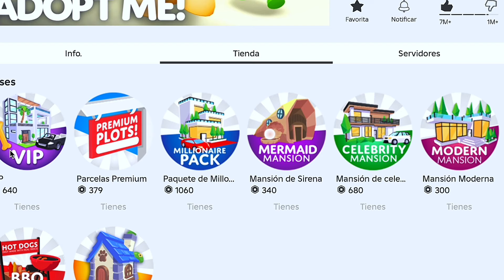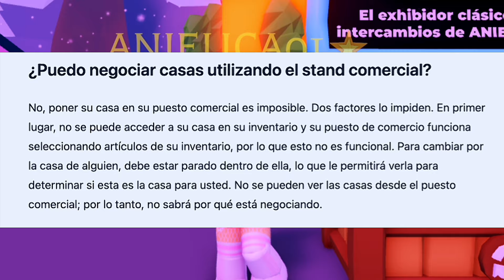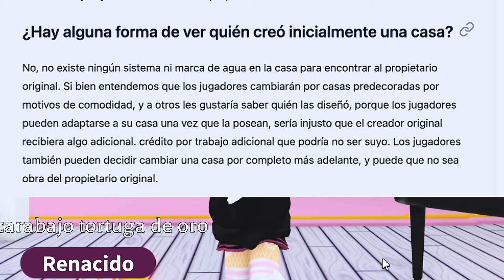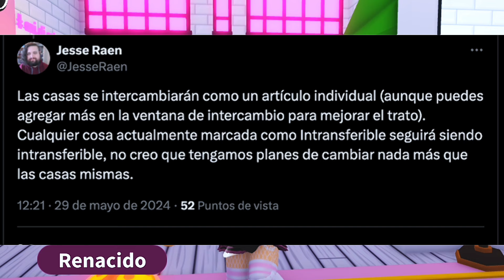COMO TENER CASAS DE R$ GRATIS en Adopt me Roblox 2024 😱🏡 TRADE DE CASAS ¡INCLUYE TODA LA DECORACIÓN!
Obten la casa de tus sueños con el nuevo sistema de intercambio ¡Incluye toda la decoración! ¿TAMBIÉN LAS MASCOTAS? 😱